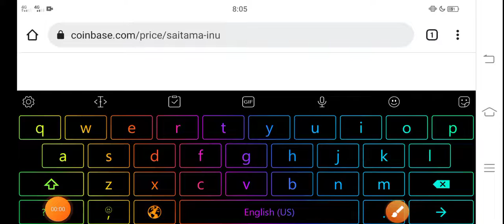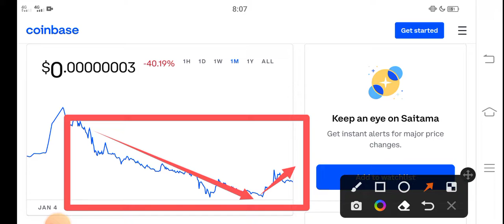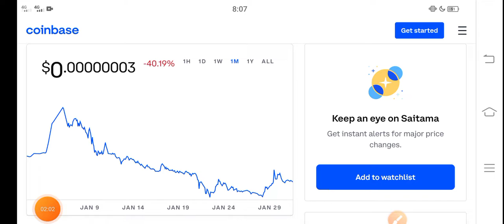Saitama Going Negative || Saitama Price Prediction! Saitama Today News